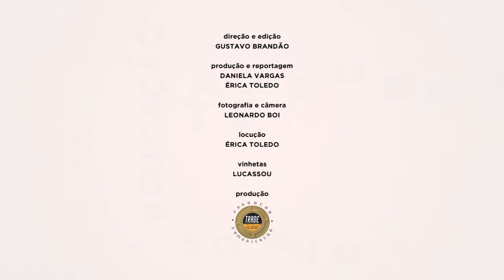TV Mostra - 25/01/2016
Programa da TV Mostra exibido no dia 25 de janeiro de 2016.

Produção e Reportagem:
- Daniela Vargas
- Érica Toledo

Fotografia e Câmera:
- Leonardo Boi

Direção e Edição:
- Gustavo Brandão

Locução:
- Érica Toledo

Vinheta:
Lucassou

Realização:
- Universo Produção